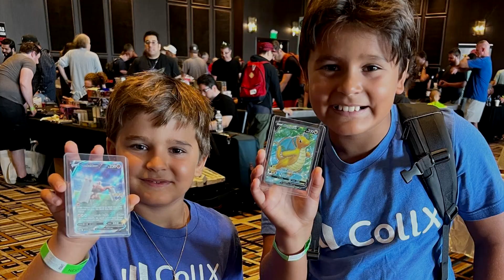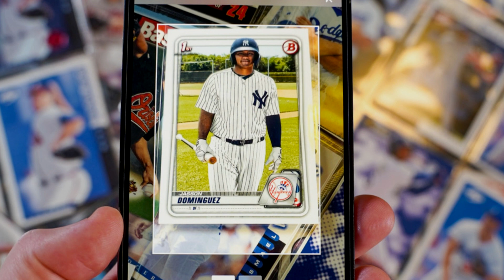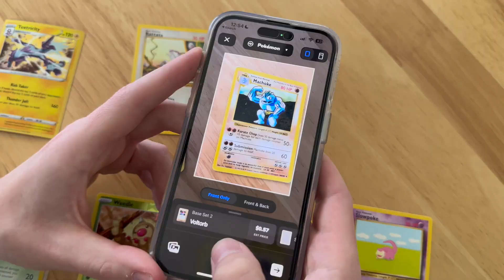Sports Card Scanning App CollX Featured on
Check out our interview with Matt Strahm of the Philadelphia Phillies on The Card Life!